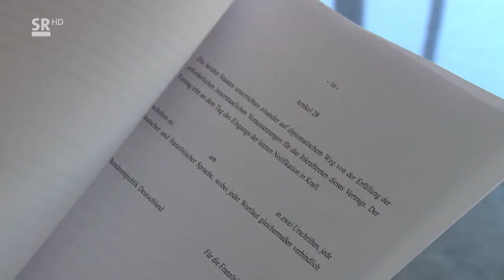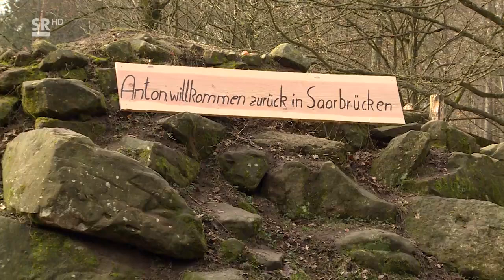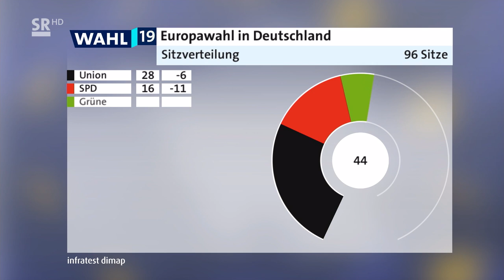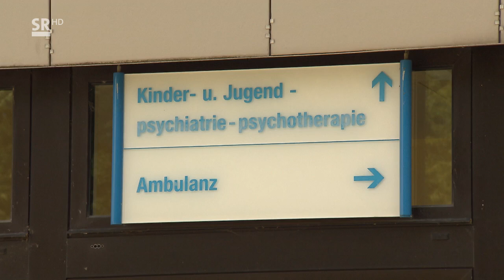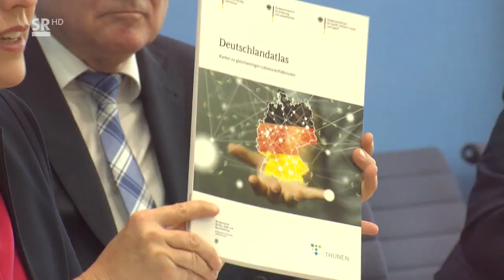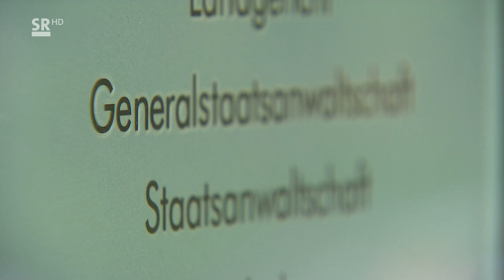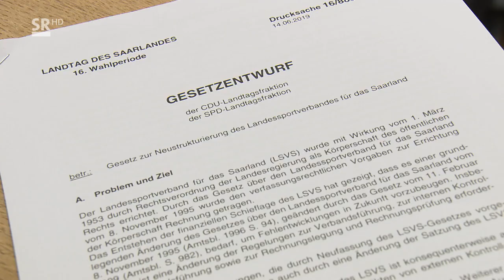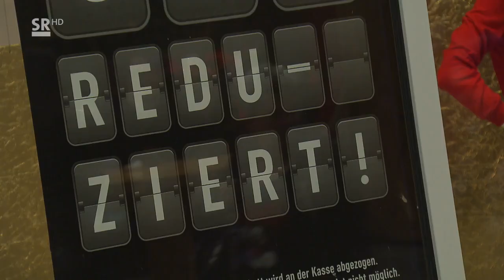Der saarländische Jahresrückblick 2019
Das SR Fernsehen zeigt auch in diesem Jahr zum Jahresende einen saarländischen Jahresrückblick. Immer, wenn es wichtig, lustig oder spektakulär wurde im Saarland war eine SR-Kamera mit dabei. Zu sehen am Donnerstag, 19. Dezember, 20.15 Uhr, SR Fernsehen.

Es war ein Jahr der Spannungsfelder. Während „Fridays for future“ eine der größten Demos auf die Straße bringt, die das Saarland je gesehen hat, bangen tausende Industriearbeiter im Land um ihre Arbeitsplätze. Während wir einerseits den schier endlosen Sommer feiern, leidet die Natur unter Hitze und Trockenheit. Während in Berlin so viele Saarländer ganz oben mitmischen wie kaum je zuvor, bleibt der Kampf um Hilfen für die hoffnungslos verschuldeten Städte und Gemeinden bislang erfolglos.

Wir erleben Skandale, da, wo wir vertrauen müssen – in der Medizin. Rathäuser wechseln nach Jahrzehnten die Farbe, Politiker geben sich vor Gericht die Klinke in die Hand. Und doch verlieren die Saarländer nicht den Zusammenhalt, feiern, lachen, schwenken.